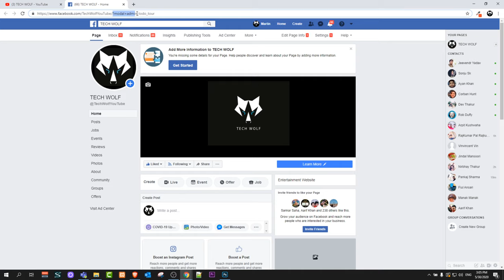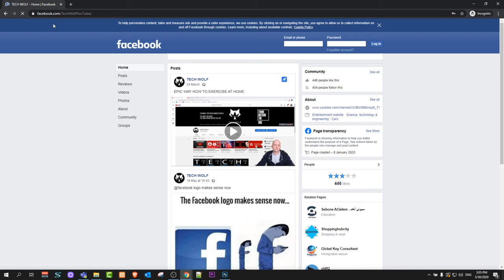HOW TO COPY LINK FROM FACEBOOK PAGE